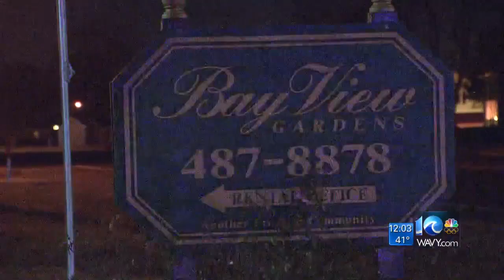Police: 2 men injured in Portsmouth shooting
WAVY News 10 at Midday. Feb. 5, 2018.